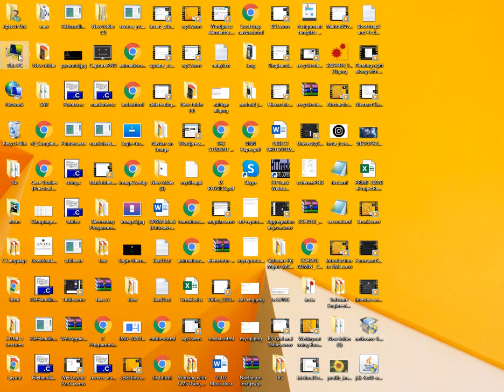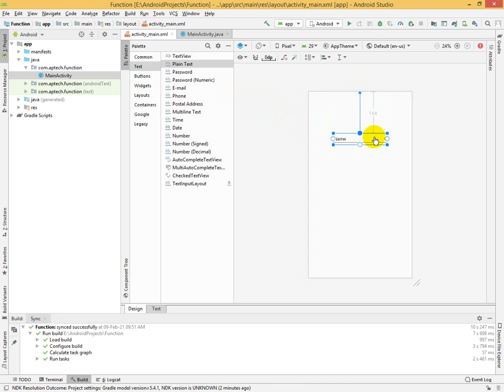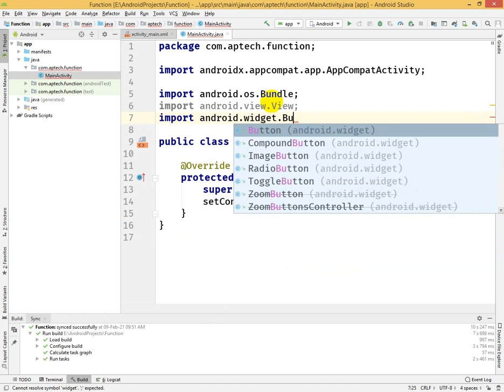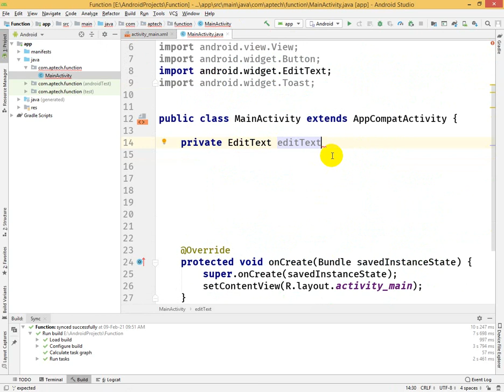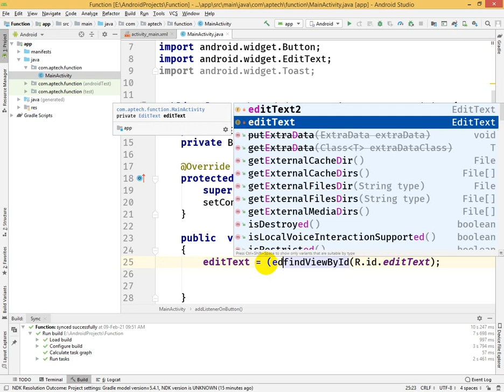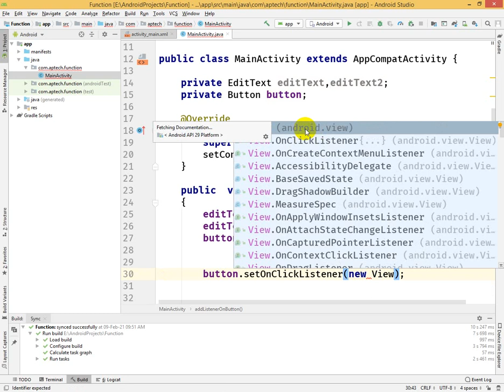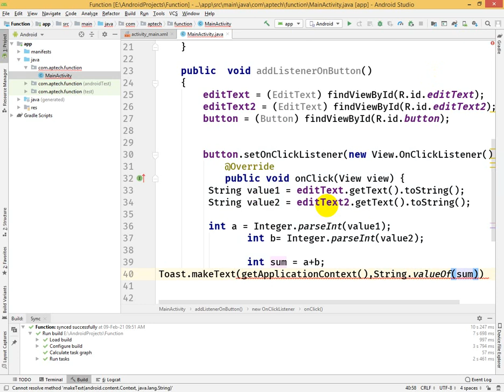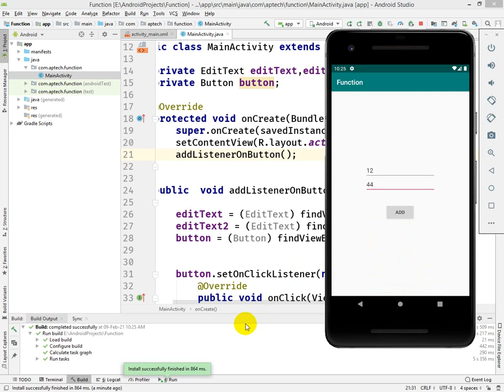Using Android Button with Listener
In this lecture you will learn :
How to use Android button with listener

Playlist for Quiz App Development in ASP.NET

Playlist for AJAX with ASP.NET MVC

Playlist of Oop:

you want to learn complete Online Shopping website Development in Asp.Net MVC then this playlist is for you